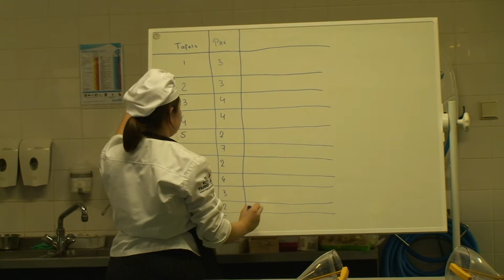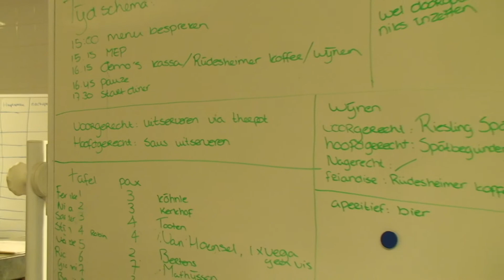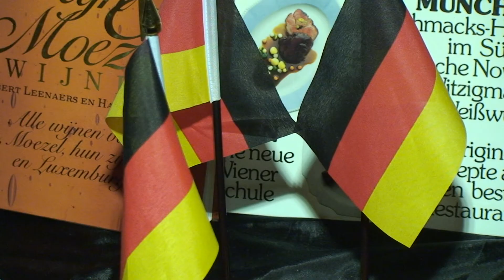Duits Diner bij De Rooi Pannen in Tilburg - Langstraat TV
In de eerste weken van januari 2016 vonden er op de Rooi Pannen in Tilburg voor de derde keer Duitse en Franse diners plaats.
Leerlingen van de opleiding Horeca deden er alles aan om gasten in Duitse/Franse stemming te brengen.

Langstraat TV was aanwezig bij het laatste Duitse diner!